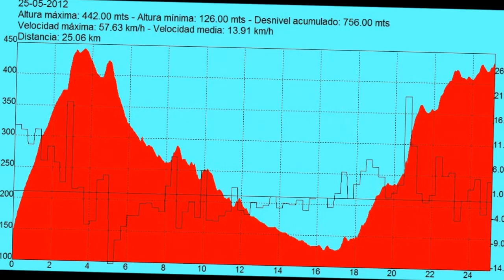Subida 1 episodio.wmv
Aqui esta o oposto do "downhill" uphill